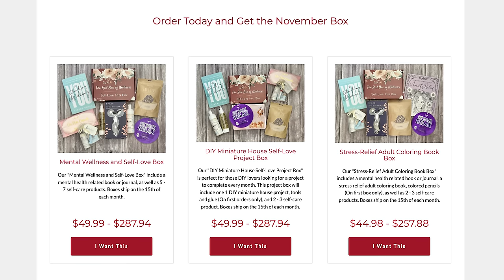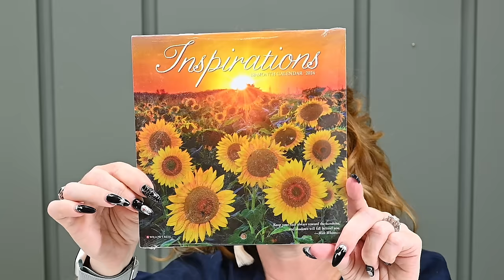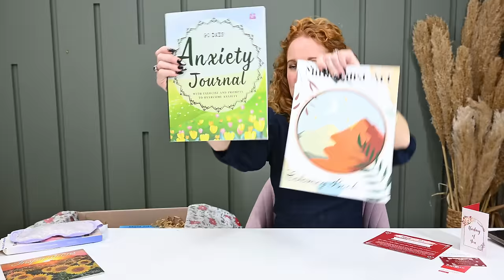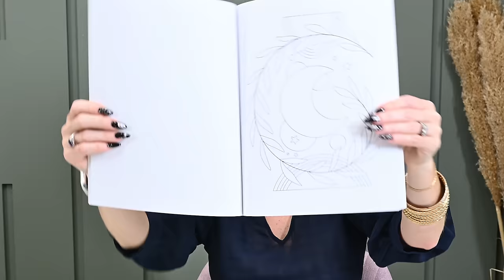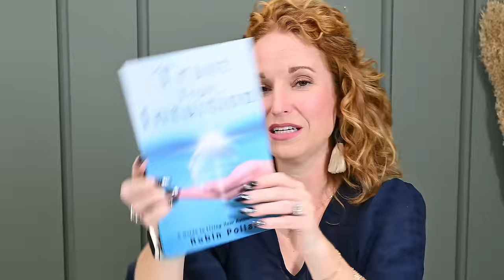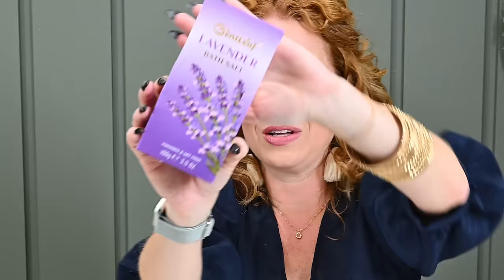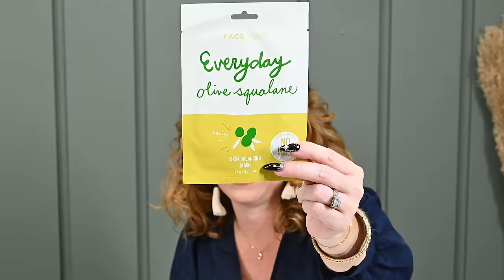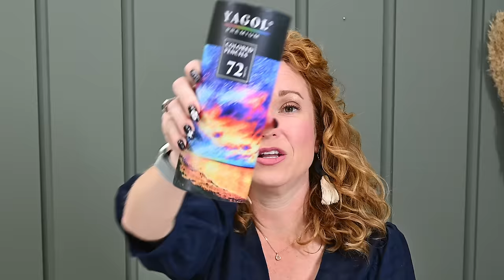*NEW* The Red Box of Mental Wellness: Celebrate the Holidays Well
The Red Box of Mental Wellness: Celebrate the Holidays Well

Thank you to Red Box of Mental Wellness for sending us this box to share with you and sponsoring this video. Thank you for supporting our team!  You’re the Best!

00:00 Welcome & Box Details
02:53 The Red Box of Mental Wellness unboxing
17:40 Subscription Box Options

Box Name:  The Red Box of Mental Wellness
Frequency: Monthly or One Time boxes
Price: 3 Box Options & they do offer pre-pay discounts:
Mental Wellness and Self-Love Boxes (Premium Box) - $49.99
DIY Miniature House Self-Love Project Boxes - $49.99
Stress Relief Adult Coloring Book Boxes - $44.98
Shipping: $9.99 in the US

About the Red Box of Mental Wellness Box:
This box ships Dec 15th, order before Nov 28th
The monthly Mental Wellness & Self Love Boxes comes with 5 - 8 full-sized products.
The monthly DIY Miniature House Self-Love Project boxes are for those DIY lovers & include 1 DIY mini project and 2 - 3 full-sized products.
The monthly Stress Relief Adult Coloring Book box is created for those dealing with stress & anxiety. You receive 4 - 5 products, including an affirmation, snacks, candles, and tips on how to manage stress.

The Red Box of Mental Wellness is a monthly subscription box curated SPECIFICALLY for those trying to live a more balanced life. They are NOT a beauty box. Their mission is to inspire self-love by using self-care products, books, journals, adult coloring therapy, and DIY projects as self-compassion tools. Their team of mental health experts carefully selects each item to ensure they are effective, safe, and enjoyable. They also offer personalized support and resources via our weekly blog posts to help you get the most out of your subscription. And last but not least, they are currently creating a Mental Wellness Digital Course that subscribers will receive completely free. This Mental Wellness course will be the perfect complement to the Self-Love Boxes.

FYI, those who purchase the "Holiday Self-Love Box" will also receive, free of charge, the digital course once is completed (which will be around the third week of January 2024). Lastly, their slogan is "We are more than just a monthly subscription box... We are self-love in a box."

How They Give Back:
For every "Holiday Self-Love Box" that they sell, they will donate a "Mystery Self-Love Box" to a Military Caregiver caring for a Disabled Military Veteran. Also, they donate 10% of the profits for every monthly self-love box we sell to the "Compassionate Hearts United Foundation." The Compassionate Hearts UNITED Foundation, Inc. is a 501(c)(3) award-winning nonprofit organization supporting other nonprofits and charitable causes.

2313 Lockhill-Selma
Box 603